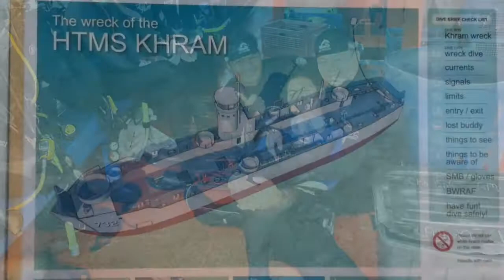Dive @Khram Wreck :: 28 Aug 13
แค่ได้ลงน้ำก็สุขใจแล้ว...ฟินกันทั้งน้ำขุ่นๆนี่ล่ะ  ^,^